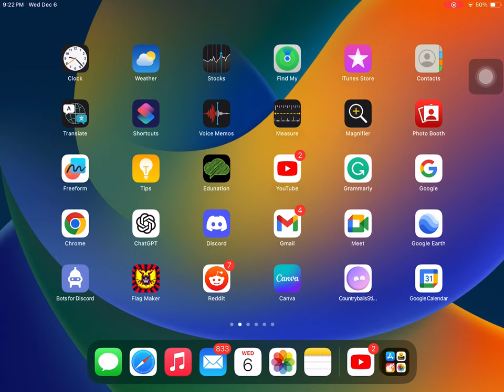Wash you bumbum no pant version